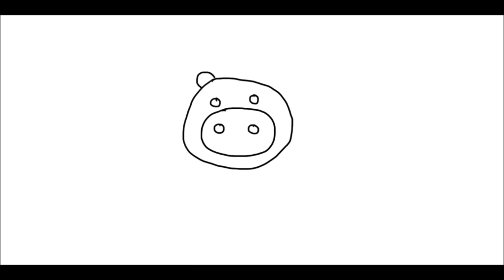Pig song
Thank you to Millie for giving me this idea!